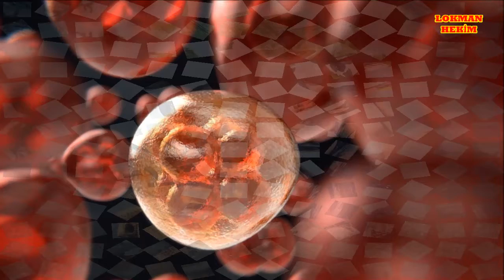Beyaz Saçların Çıkmasını Geciktiren Doğal Karışımlar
Beyaz saç çıkmasını önleyen kürler

Saçların beyazlaması yaşlılığa bağlı olarak ortaya çıkan bir durumdur.Fakat bazı insanların saçları genç yaşta beyazlar.Bu durum genetik olabilir.Aynı zamanda stresli bir yaşamın da belirtisidir.Çünkü stres saçların beyazlamasına yol açar.Beyaz saçı gidermek için boya ve benzeri,doğal olmayan yöntemler vardır.Fakat son zamanlarda insanlar doğal yöntemler kullanmaya başlamıştır.Bu yöntemlerden sonuç aldığını söyleyenler de bulunmaktadır.İbrahim Saraçoğlu’nun beyaz saçların çıkmasını geciktiren birkaç kür önerisi var.Geciktirmenin yanında beyaz saçların,siyah çıkmasını sağladığı da görülmüştür.